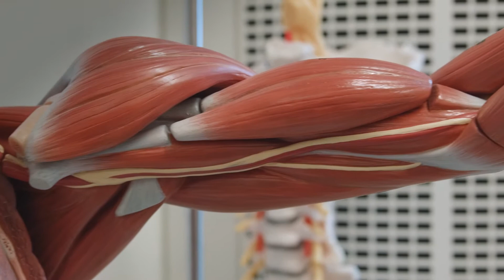Vård och omsorgsprogrammet Rudbecksgymnasiet